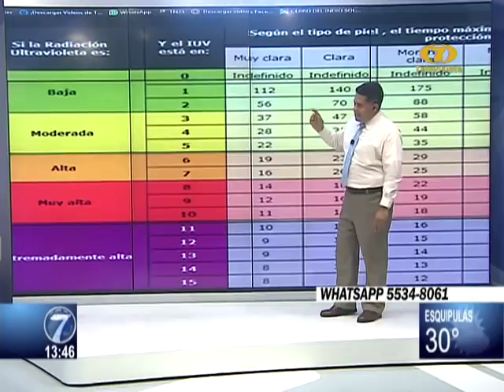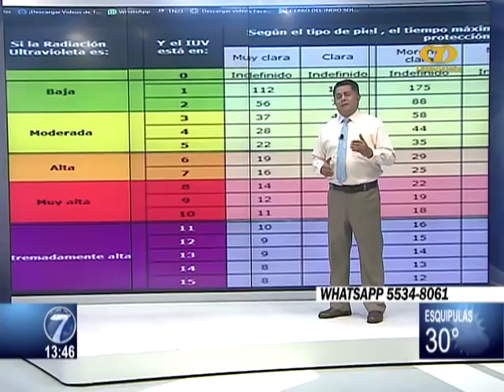Noti 7 Meridiana: Programa del 15 de Marzo de 2019